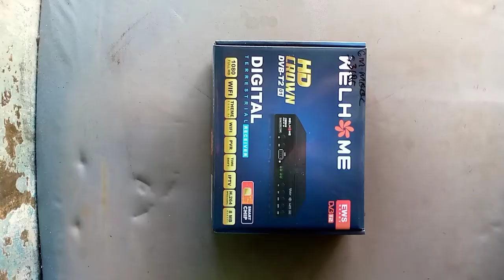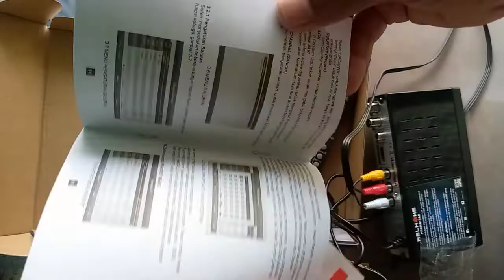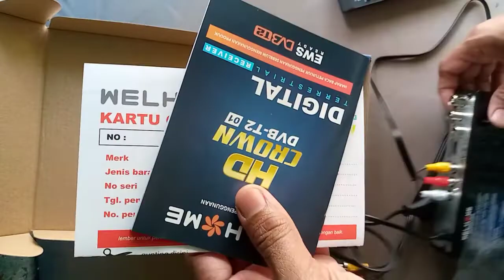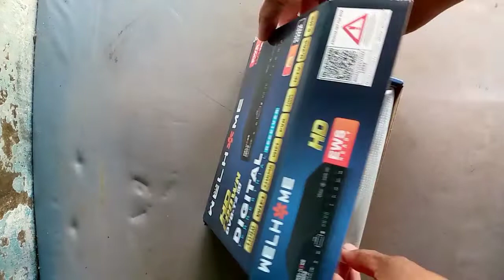UNBOXING SET TOP BOX TV DIGITAL (MERK WELHOME) // Tips&TipsCHANNEL..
sebagai bahan pertimbangan teman-teman dalam memilih SET TOP BOX untuk TV DIGITAL,kali ini kami berbagi video tentang perlengkapan sebuah unit STB merk WELHOME .. selamat menonton.. semoga bermanfaat.
Video Editor By: CapCut.
Tips&TipsCHANNEL ..